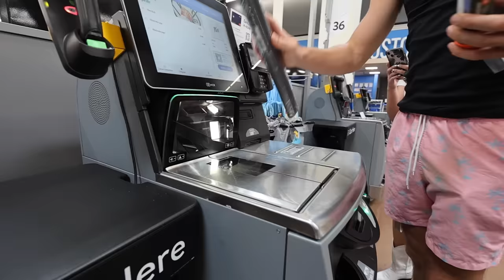We made a MASSIVE fish trap to get this River Monster (no budget)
Another genuine send.